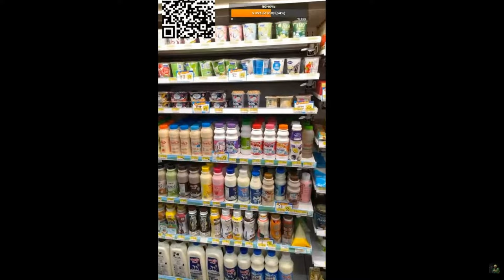Донатовый блогер живёт в Таиланде